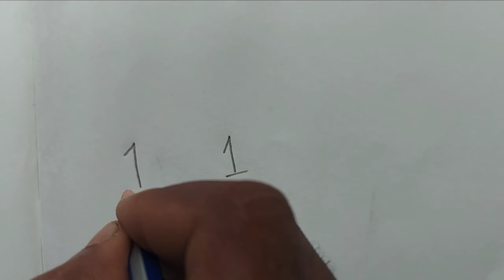পেঙ্গুইন পাখি আঁকা সহজ উপায় |ছবি আঁকা শেখা | ছবি আঁকা penguin drawing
পেঙ্গুইন পাখি আঁকা সহজ উপায়
ছবি আঁকা শেখা
 ছবি আঁকা
পেঙ্গুইন ছবি আঁকা সহজ পদ্ধতি
খুব সহজ উপায়ে পেঙ্গুইন ছবি আঁকো
পেঙ্গুইনের ছবি আঁকা সহজ পদ্ধতি
পেঙ্গুইন আঁকা সহজ পদ্ধতি